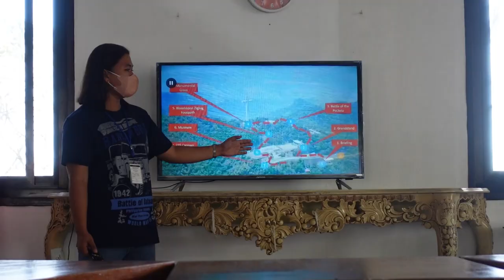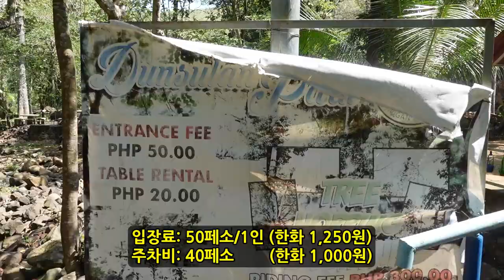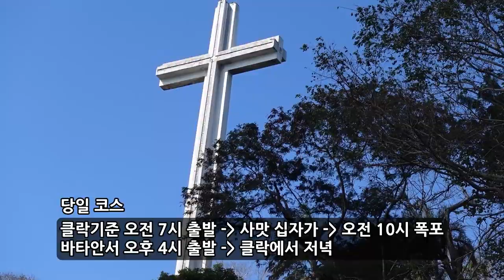해외여행이 풀리는 요즘! 필리핀 클락 가족여행 추천 코스!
요즘 세계적으로 풀리는 추세로 해외 여행이 가능해지고 있습니다
필리핀도 최근 한국인의 무비자 입국을 허용하면서,
필리핀 여행을 기대하시던 분들에게 좋은 소식이 들려왔습니다.

골프로 유명한 필리핀 클락에서 가족 여행, 자유 여행하시기 좋은 코스를 추천합니다
호핑투어로 유명한 바타안에서 즐기는 색다른 여행인데요,
전세계에서 두번째로 높은 거대한 십자가가 있으며,
마닐라와 필리핀 서해까지 한눈에 보이는 전망의 사맛 산과
시원한 폭포수 계곡에서 즐기는 힐링 코스입니다

가족, 친구, 연인 등 여행 형태에 관계 없이
자유롭게 필리핀의 자연을 마음껏 즐길 수 있는 코스로 추천합니다